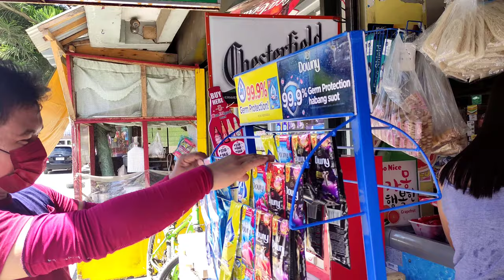FREE DISPLAY RACK PAANO | RAJMA TEAM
paano kumuha Ng free display rack